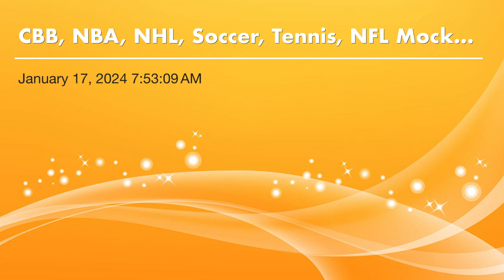CBB, NBA, NHL, Soccer, Tennis, NFL Mock Draft, News & Notes, Best Bet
This podcast, Madison recaps yesterday’s College Basketball (0:17), NBA (11:09), and NHL (14:36) games and looks ahead to tonight’s games in each sport. Then, she goes over yesterday’s notable soccer games and looks ahead to today’s matches (16:23). Then, she does her first NFL Mock Draft of the year (28:27). Then, she discusses the News & Notes for today (39:34). Last, Madison reveals her Best Bet for the day (45:53).